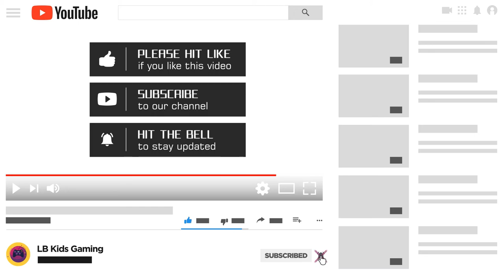Cars 1 Race O Rama Gameplay - LB Kids Gaming (2022)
Cars 1 Race O Rama 2022!